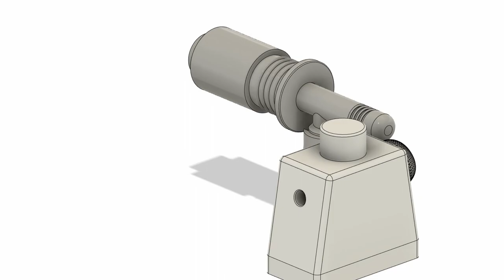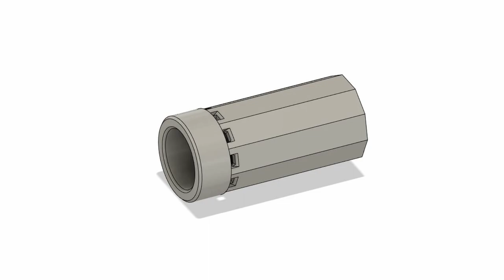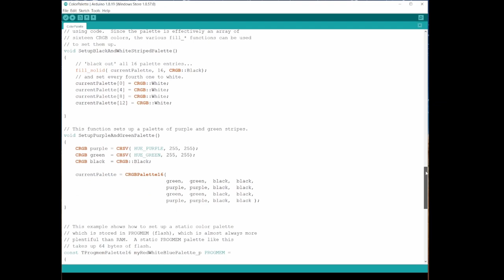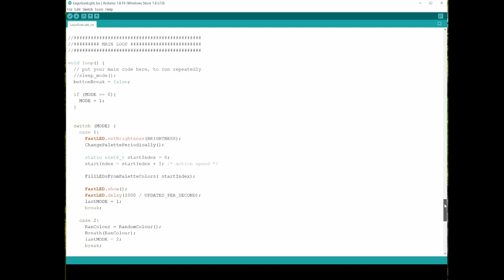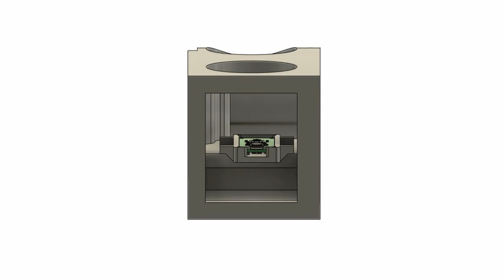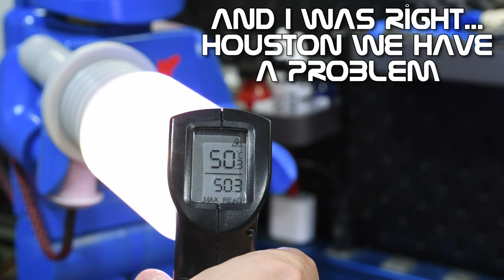3D Printing a Huge Lego Space Man LED Lamp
Follow along as I 3D print, Post Processed, and Painted 16 inch tall Space lego man.

Then 3D Print, build a LED bulb, and Wired the light with Addressable LED's which are programmed with a arduino nano to display multiple colours and patterns.

Chapters:
Intro 0:00
Legoman Printing 0:33
Cleaning Prints 0:49
Adding Putty 1:58
Sanding Putty 2:52
Paint 3:52
Assembly 6:19
Building Light 7:42
Building Bulb 10:35
Programming Arduino 12:24
Final Wiring 15:27
Cooling 25:21
Final 29:19